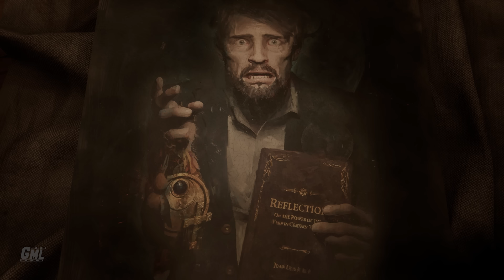ALONE IN THE DARK fr - FILM JEU COMPLET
Montage film complet en français du jeu Alone in The Dark Remake (2024). Résumé entier de l'histoire avec cinématiques et gameplay FR. Mission principale jusqu'à la fin en VF. Vidéo de Alone in The Dark Film complet français sur PC en Ultra 4K 60fps.

Merci à THQ Nordic & GameTomb pour la clé du jeu.

Editeur : THQ Nordic
Développeur : Pieces Interactive
Sortie France : 20/03/2024
Genres : Survival Horror, Enigme, TPS
Thèmes : Horreur, Surnaturel, Détective, Animation
Histoire : Le détective privé Edward Carnby (David Harbour) et Emily Hartwood (Jodie Comer), sa cliente, se rendent au manoir Derceto, un foyer pour personnes mentalement fatiguées, pour enquêter sur la disparition de Jeremy Hartwood, l'oncle d'Emily.

►Supports : PC PS5 XBOX SERIES X|S
►Captures : PC
►Gameplay : Mhyre
►Montage Film : Game Movie Land~Mhyre